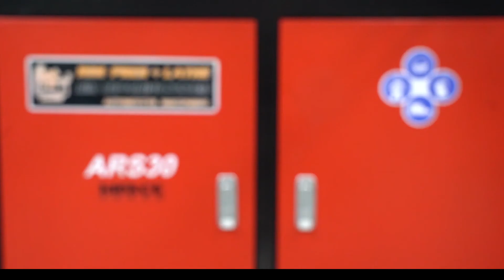Alloy wheel rim straightening machine ARS30 Vehicle equipment | how to repair bent rims?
Alloy wheel rim straightening machine of HIENCE is professionally used to repair various alloy wheel with warp,deformation, and sunken etc. It has many advantages , such as unique design, perfect repair effect,simple operation process etc.
The machine adopt simple operate moving piston system which controlled by hydraulic unit. Under the condition of not damage the molecular structure and  mechanical property, locate the damaged alloy wheel, with heat treatment and artificial aging, we can let the wheel recover to original state.

The machine has a complete set of core tools and components. The machine has functions of Offset distance detection,positioning mark, rim straightening etc. It is most advanced alloy wheel repair equipment.